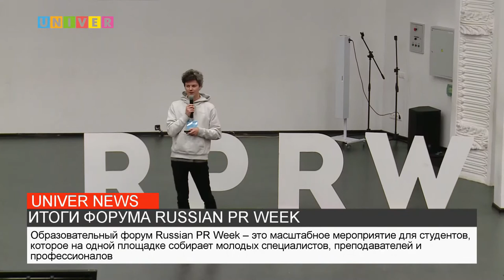ИТОГИ ФОРУМА RUSSIAN PR WEEK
Завершился Всероссийский ежегодный образовательный форум Russian PR Week, который проходил с 19 по 21 апреля в Казани. По традиции площадкой для проведения стал актовый зал Института экономики, управления и финансов Казанского федерального университета. Смотрим!